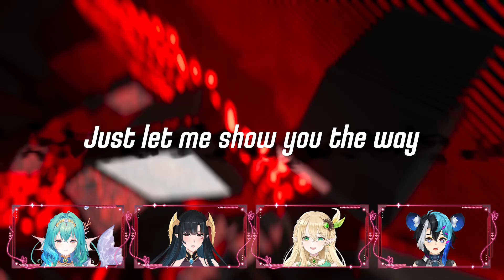【HYNES REACTION MV】HYNES - Make Me Fly (ปล่อยใจ)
⁠HYNES MV OUT NOW
【SONG CREDIT】
Producer & Arrangement : Ebbie Yananda
Vocal Director : Kasem Chung Tangsittitum
Lyric : Kaew Wasawat
Music Video : Asuka111 art
Aranis Elvene : @araniselvene
Nezumi Elze :   @nezumielze
Umino Ciala :   @uminociala
Atlanteia Sireen :  @atlanteiasireen
ติดตามรับฟังกันได้หลายช่องทาง ที่